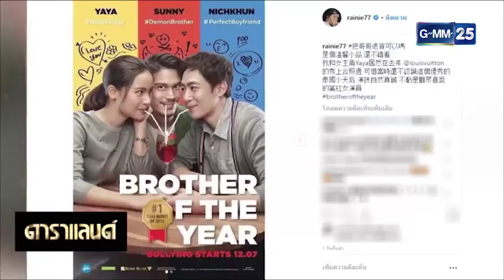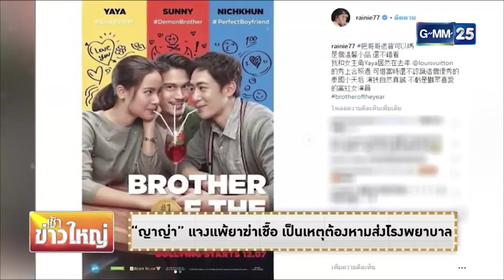“ญาญ่า อุรัสยา” เผยเหตุถูกหามตัวส่งโรงพยาบาลมาจากการแพ้ยาฆ่าเชื้อขั้นรุนแรง แ